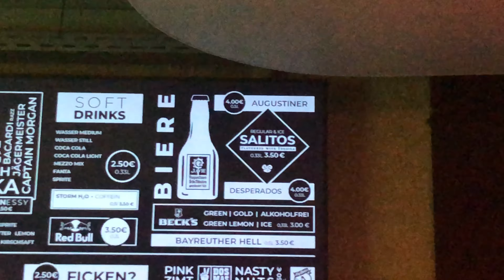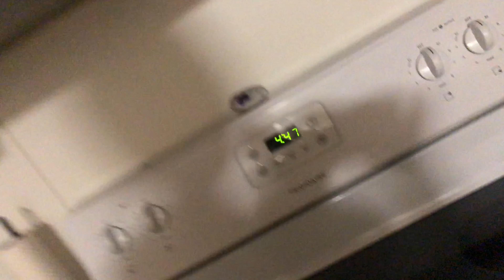**IT WAS LITTY TITTY COMMITTEE THIS WEEKND **🥳🤪🍻🥂🍾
Ya’ll it was a littyyyy Tittttyyy Comiteeeeee weekend 🤪🤪🤪🤪 !
Watch to see how crazy stupid we got both nights. Lmfao we thought we were 21 again 🙃🔫
Anyways tho ! And the thumbs up 👍 and the notification button to know when the next Torres Turnup is !🎉🎉🎉